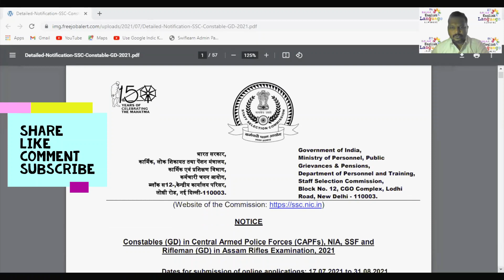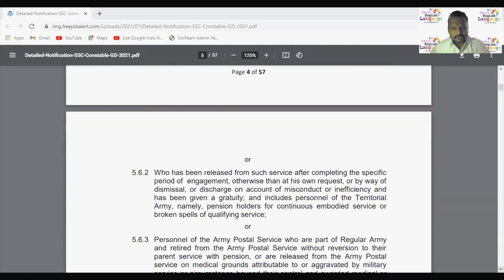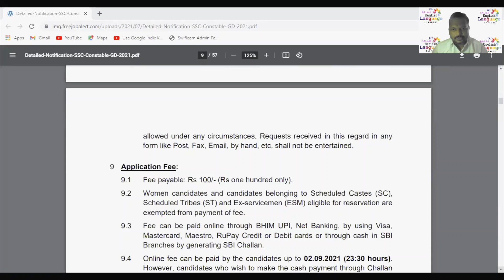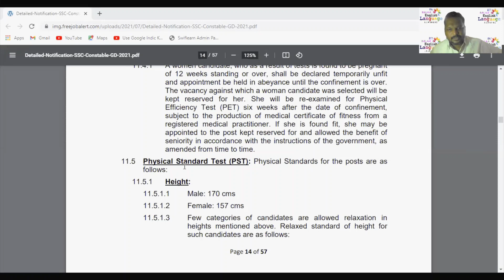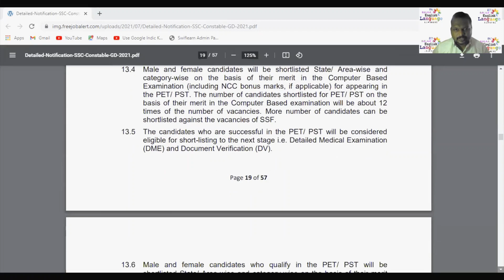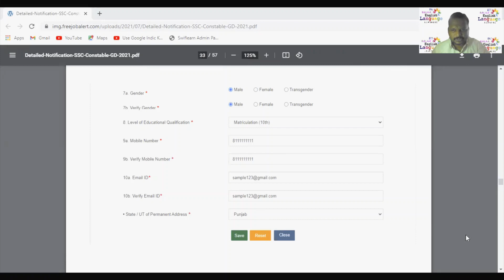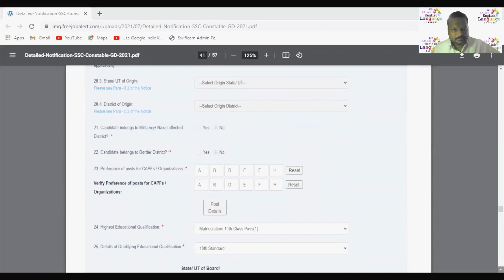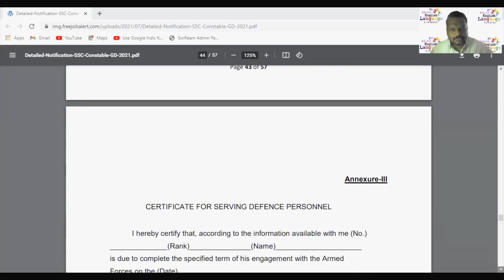Jobs in SSC | BSF | CISF | SSB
Dear Friends,
This channel is open to everyone on various topics like Spoken English, Communication skills, English Grammar and Tips to learn English in a easier way.

I have been working in teaching field since 2012 and with all my experience, I'm sharing my views with you all.

Please save your time and energies with my easy lessons.

We provide :

1. English Grammar
2. Objective and Descriptive English
3. Spoken English class
4. Speaking practice
5. Best vocabulary tricks
6. Unique way of Explanation to make topics easy to understand
7. Provides Conceptual clarity
8. Motivational sessions

Learn this language in a fun way.
Let's ride together and learn together.

Yours Jyothi.